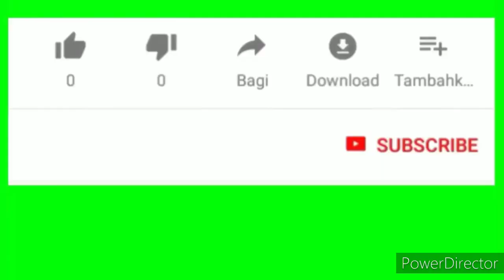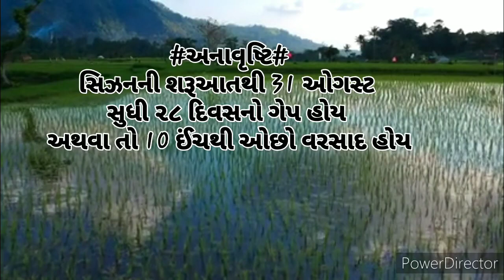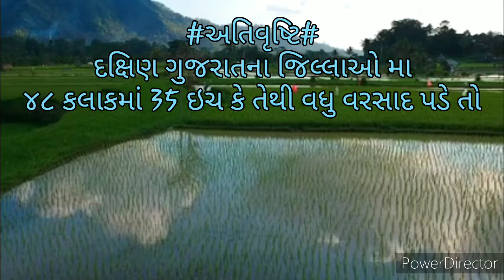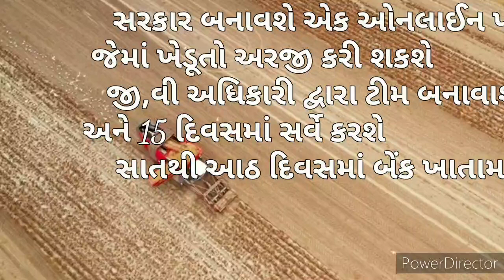કિસાન સહાય સમૃદ્ધિ યોજના | ખડુતોને કઈ રીતે મળશે લાભ જાણો અા વિડિયો માં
કિસાન સહાય સમૃદ્ધિ યોજના વિશે જાણો
કઈ રીતે આ યોજના માં સહાય આપવામાં આવશે
કઈ રીતે અરજી કરવામાં આવશે
ક્યાં ક્યાં જિલ્લા માં કેટલી સહાય મળશે
Know about kisan sahay samrudhi yojna
Benifit of kisan yojna

hitesh vaghela